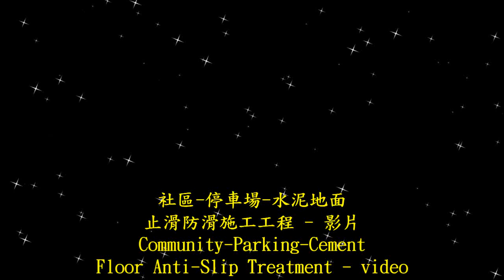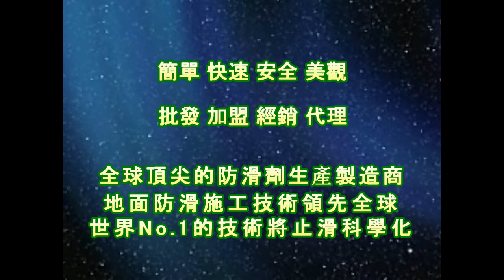P.A.S.T 1531 School Parking Cement Floor Anti Slip Construction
Contact：JiChuan Tech Co., Ltd 【PAST】Pro Anti-Slip Treatment
(See More...)